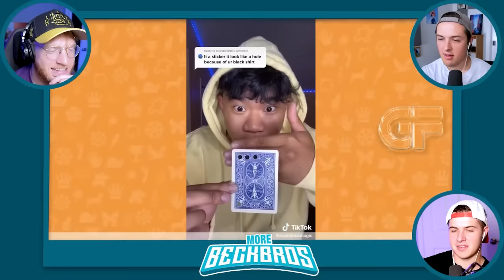BECKBROS React To IMPOSSIBLE MAGIC TRICKS! (Zach King)